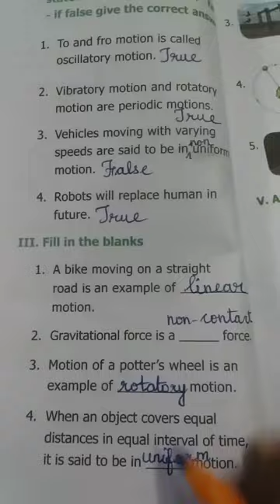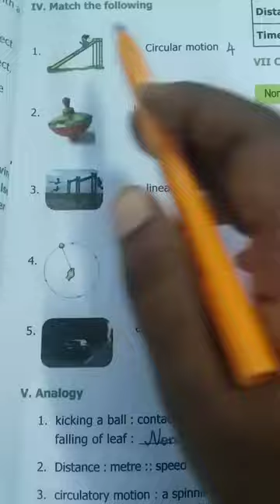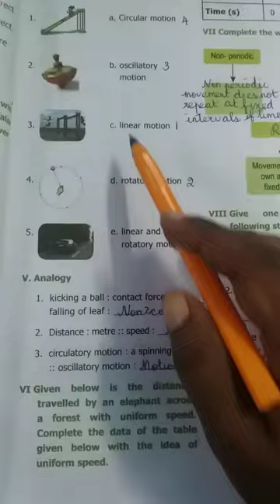6th science term-1 unit-2 part-12 by Ksp